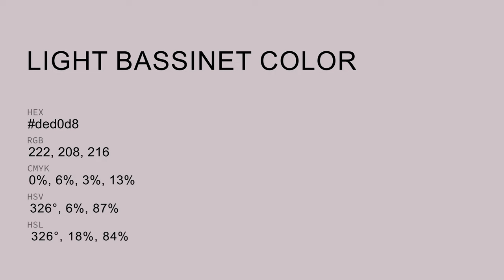Light Bassinet color ded0d8 hex color - Violet color - Cool color ded0d8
What color is Light Bassinet ? ded0d8 hex color - Violet color - Cool color ded0d8

Hex ded0d8 Color Code is also known as Light Bassinet color.

Hex ded0d8 Color code in RGB color code model is created after adding 87.06% red color, 81.57% green color and 84.71% blue color.
Hex ded0d8 Color code in CMYK color (process color) code model is generated after subtraction of 0% cyan, 6% magenta, 2% yellow and 12% black.